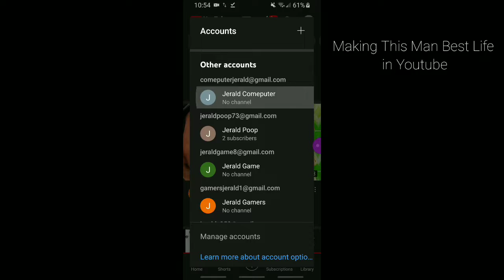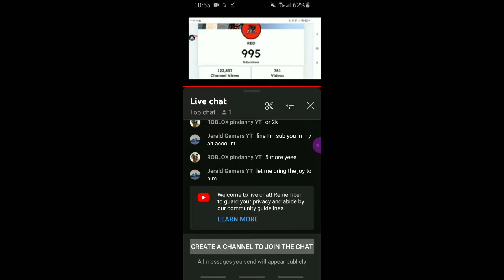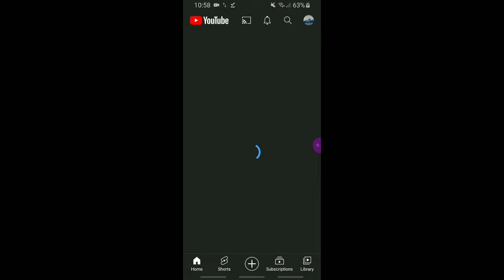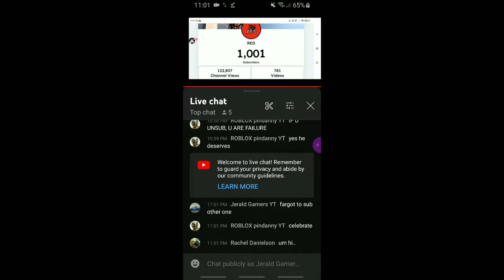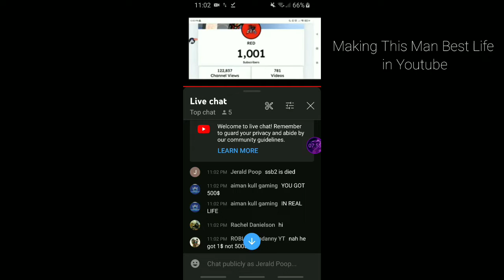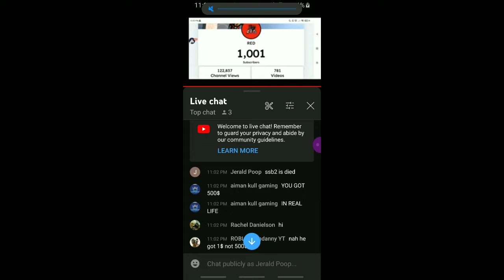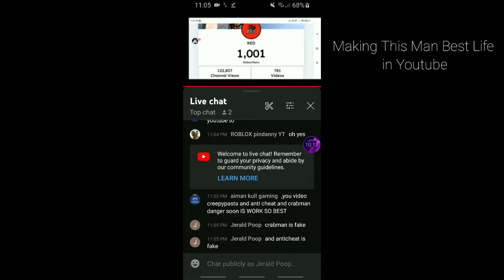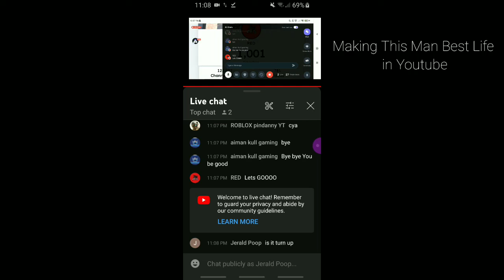Helping This Man Reaching 1K Subs